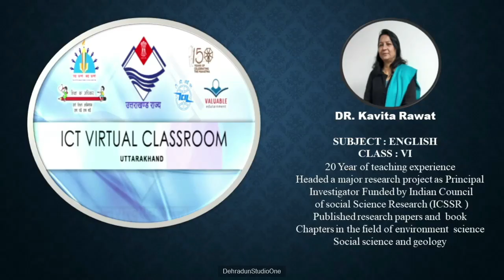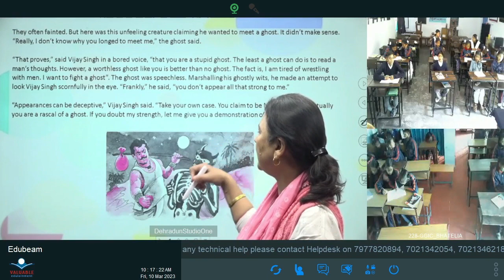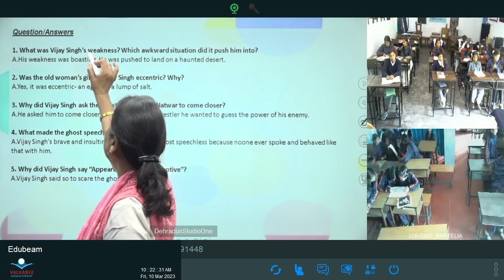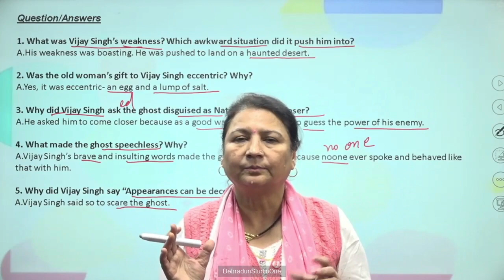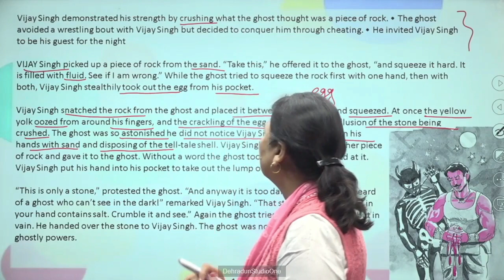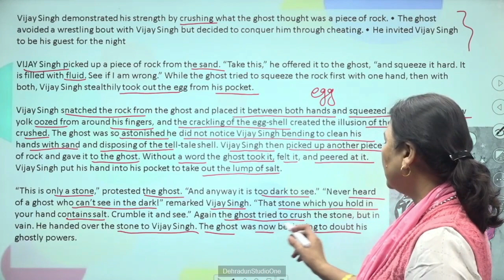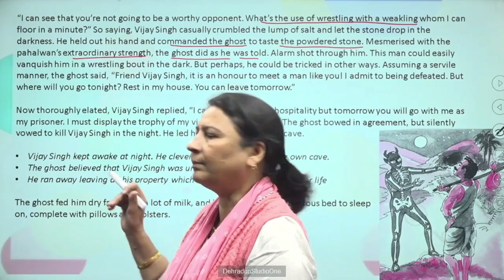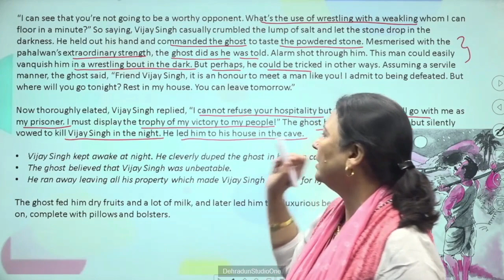कक्षा :6, विषय: अंग्रेज़ी भाग-81 (10.03.2023)आईसीटी वर्चुअल क्लास रूम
1003023_10.15 am To 10.55 am_English_A Strange Wrestling Match_Dr.Kavita Rawat_VI_Part-2